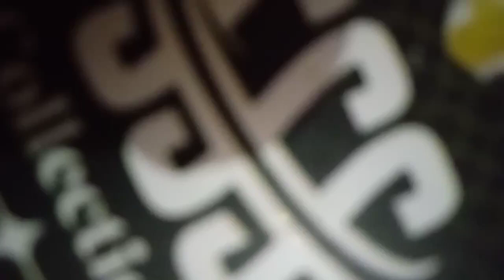DIY : Handmade | Artificial Floral Gajra Pair | For Mayyon Nikah Bride👰 Hand Gajra💞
Aj mai apni youtube views  k sth boht nice video share krhi hon.

Hope u like my video yt family .

New style diy . handmade artificial gajra pair. Nikah mayyon mehndi. Very beautiful gajre .har monkon mai in gajron ki zarurt .Very classical gajre .order face book page ssscollectionz 😍❤

the
for purposes such as criticism, comment,
news
reporting, teaching, scholarship, and
research,
that might
the
Sister creation vlog
sisters_creation_vlog